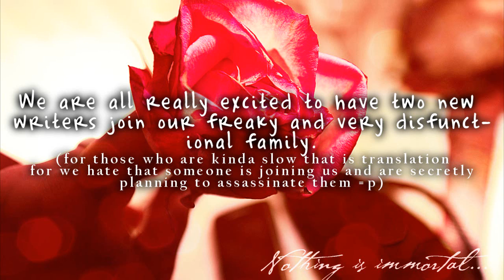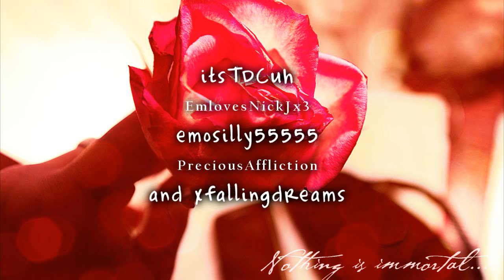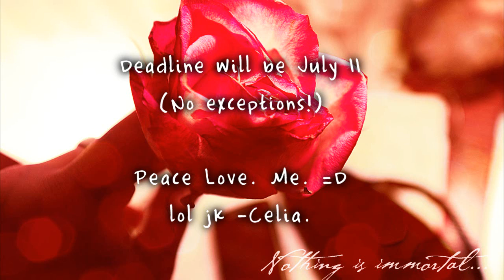NelenaWriter Contest -Results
Sorry, it took so long. It so wasn't my fault. lol jk
Welcome to Round 1!

Your task?
Write anything you like
but it must revlolve around around the immortal life or fantasy.
Vampires, Werewolves, Witches, Immortal(Nver aging)...etc.

Deadline: July 11 that is one full week. sor hurry!

Each week the deadlines will be getting shorter and shorter.
That will test how fast you are able to write and upload.

What? we need fast writers.
We have alot of fans to please.
1,194 to be exact!
We are so close to 1,200!

At the end of this round,
five people will be leaving us.
-scary music plays-

Get writing!
Love, Ceelee (Wild Child)
-The Manager-